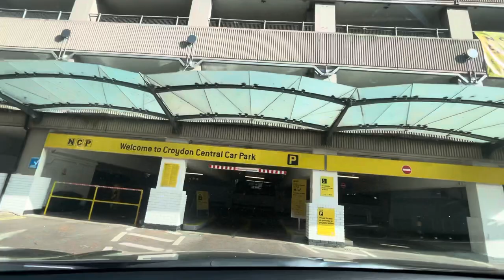Tonbridge to Croydon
Driveway
United Kingdom
Road
Car
Driving
Exciting
Narrow roadway
An hour to get
Kia Sportage
Fun to drive
Love it
Trying to figure out how much more fun it’s been
You have a crazy small road

 The Estimated Driving Distance from Croydon to Tonbridge 24.12 miles or 38.82 km drive timer icon The Estimated Driving Time from Croydon to Tonbridge is 00 hrs 48 mins
fuel pump costs Fuel cost for a car that averaged 40 MPG over the route, using fuel that cost 1.30 per litre. The overall one way fuel cost would be: £3.56
Click To Estimate Fuel Consumption Costs Based on Your Vehicle And Fuel Costs
 Average overall speed for this journey: 30 MPH or 48.31 KPH